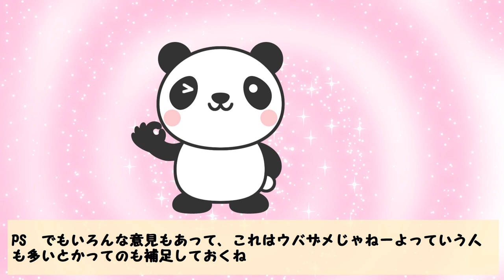【UMA?】ネッシーに間違えられた鮫・ウバザメ【生き物・動物トリビア・雑学】